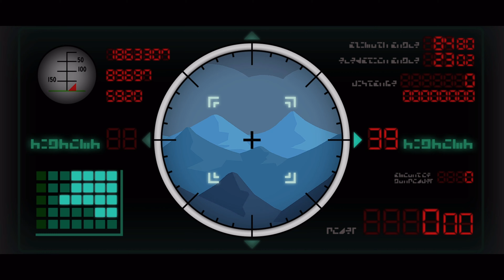Paper Mario The Thousand Year Door Part 18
Today we learn the whereabouts of princess peach and the final crystal star, but it's on the moon how would we even get up there. A REALLY BIG CANNON!